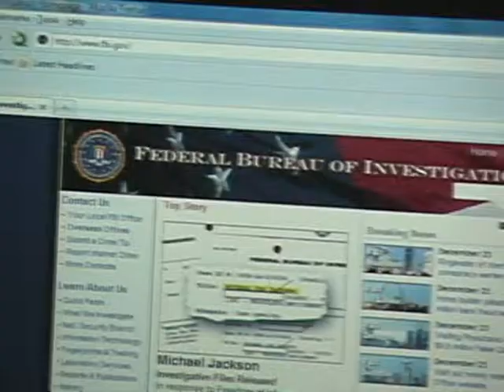Infection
The Disease Is Spreading. Please comment and rate!